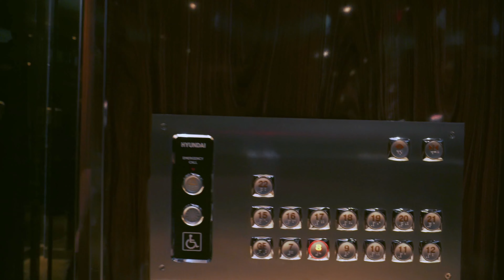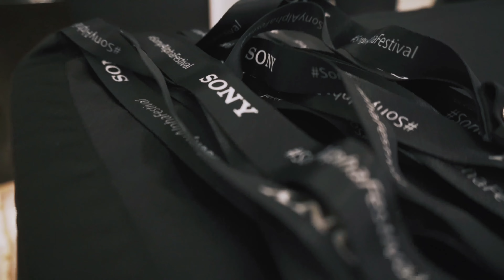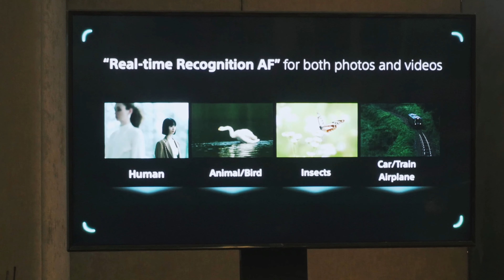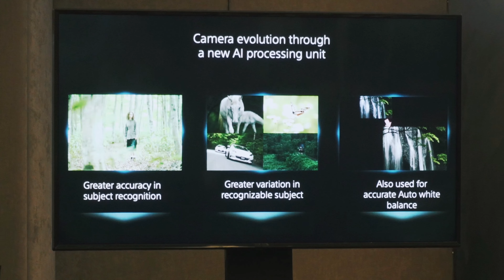SONY A7RV REALWORLD TEST! Kamera yang autofocusnya bisa NEMPEL!!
So lucky bisa dpt kesempatan nyobain kamera terbarunya sony yang udad makin canggih pake AI untuk di fitur2nya nih.

Your comments are my oxygen, so please take a second and say ‘Hey’ to us to show some support & also to give us more energy to create more video or even Wedding photography tips & tutorial

E 28-75mm F 2.8 Di III RXD Lens for Sony (Tamron)

ADA YANG PERNAH LAGI ASIK2 PHOTO TRUS DIUSIR?!? simak tayangan lengkapnya pengalaman seru kita di INDIA kali ini! gimana menurut kalian mengenai INDIA? komen dibawah ya! Your comments are my oxygen, so please take a